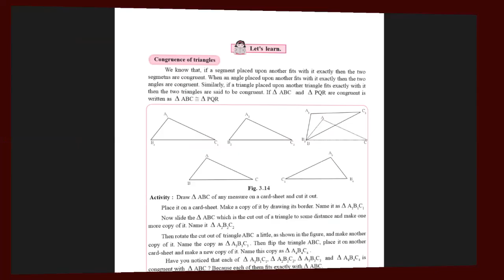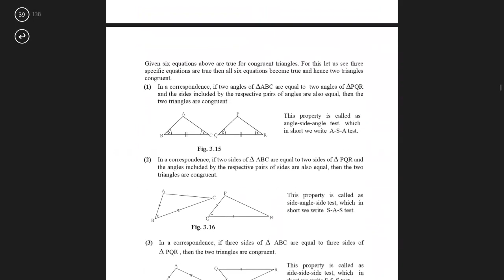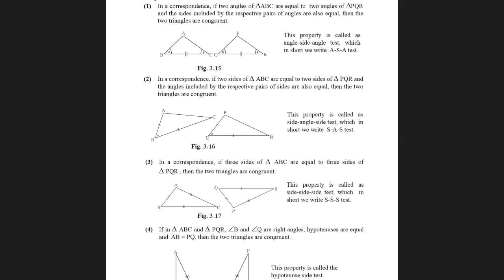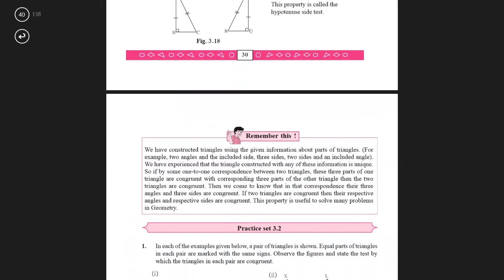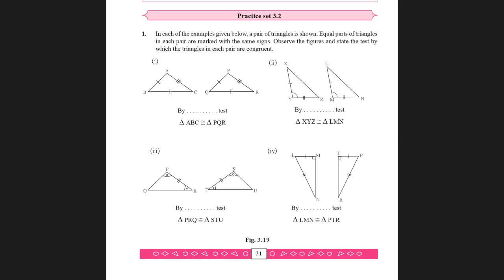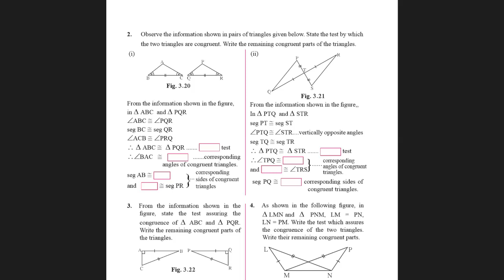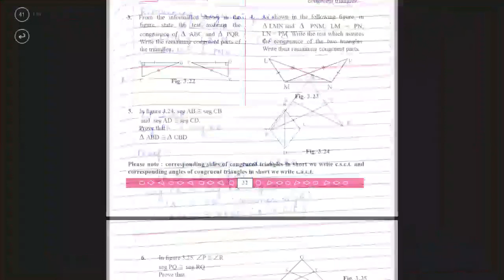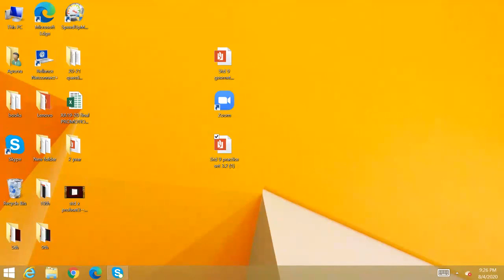std 9 ex3 2